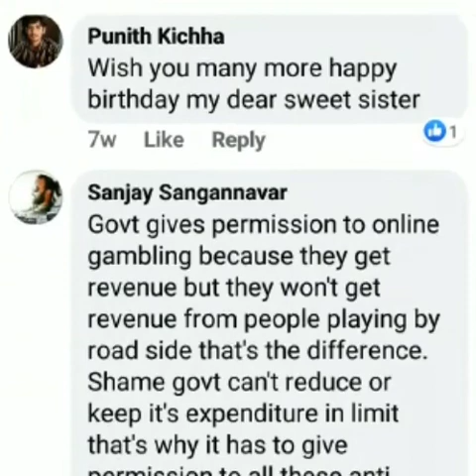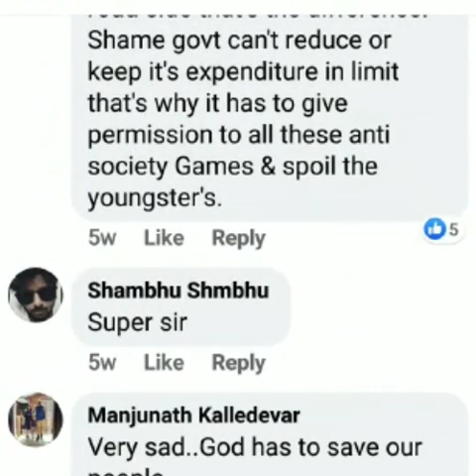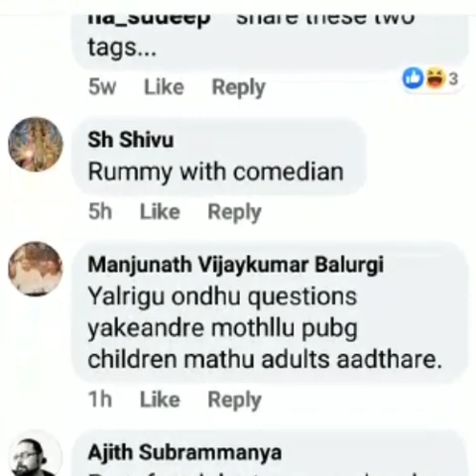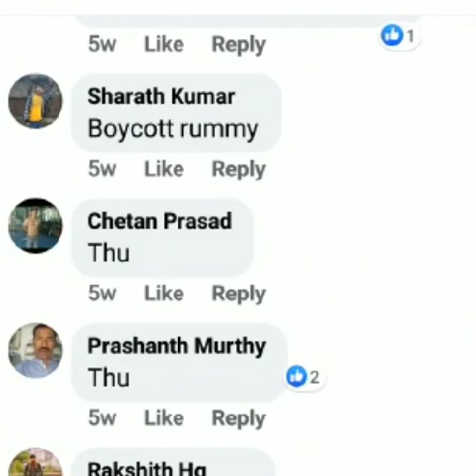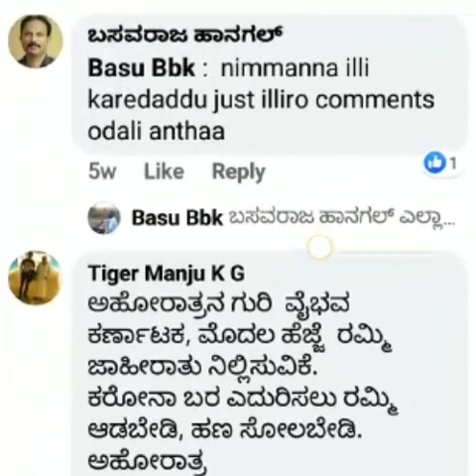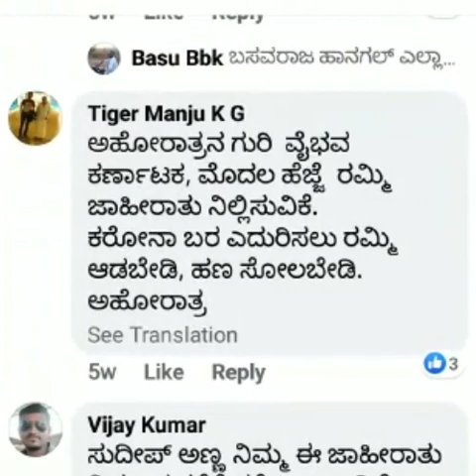ಮುಂದಿನ ಆಸೆಗೆ ಇಂದೇಕೆ ಉಪವಾಸ | Mundina Asege Indeke Upavasa | Ft Ramya Vasishta | Sahitya | Ahoratra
ಈ ರೀತಿ ಮರ್ಸೀ ಇಲ್ಲದೇ ಬೈಸಿಕೊಳ್ಳೋಕೆ ಮರ್ಸಿಡೀಸ್ ಹಣಕ್ಕೆ ಮಾರು ಹೋಗಬೇಕಾ? ಬೈಸಿಕೊಂಡರೂ ಸುಖ ಇರಬೇಕಂದ್ರೆ ಬೈಸಿಕಲ್ಲು ಇದ್ದರೂ ಸಾಕು ದೇಶಹಿತಕ್ಕಾಗಿ ಬೈಸಿಕೊಳ್ರೋ.
‌‌ : ಅಹೋರಾತ್ರ